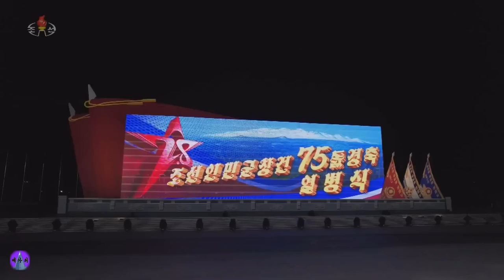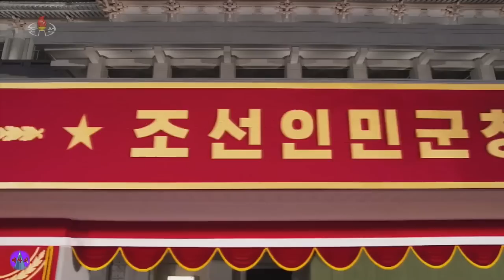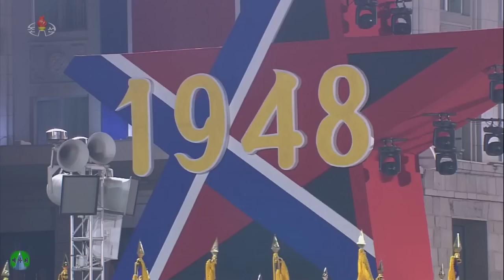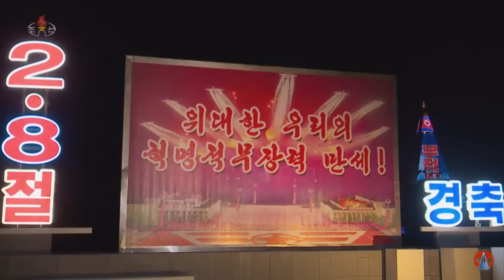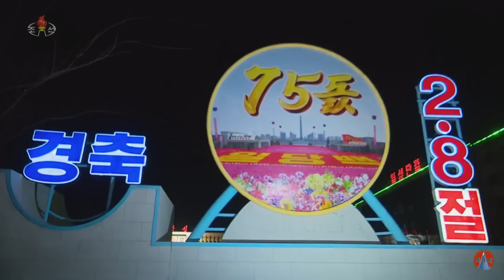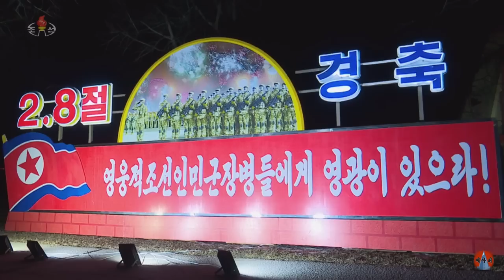Lễ Duyệt binh Trọng thể Kỷ niệm 75 năm Ngày Thành lập Quân đội Nhân dân Triều Tiên 8/2/2023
Lễ Duyệt binh Trọng thể Kỷ niệm 75 năm Ngày Thành lập Quân đội Nhân dân Triều Tiên 8/2/1948 - 8/2/2023. Buổi Lễ được tiến hành trang trọng trên Quảng trường Kim Nhật Thành với sự chứng kiến của Nhà Lãnh đạo Tối cao. Chủ tịch Triều Tiên Kim Jong Un, Phu nhân, con gái và các quan chức cấp cao của nước này. Trong buổi lễ, Quân đội Triều Tiên đã phô diễn nhiều hình ảnh hoàng tráng cùng với việc cho ra mắt hệ thống tên lửa đạn đạo chiến lược liên lục địa kiểu mới.

Source image in video: KCNA